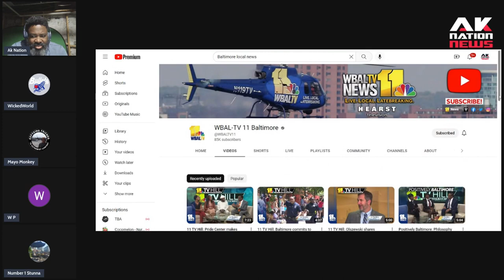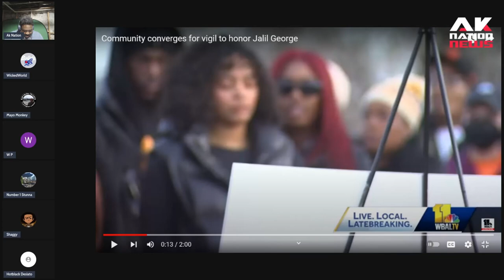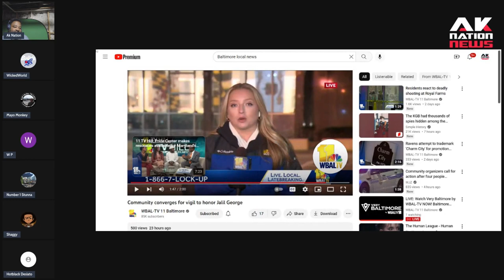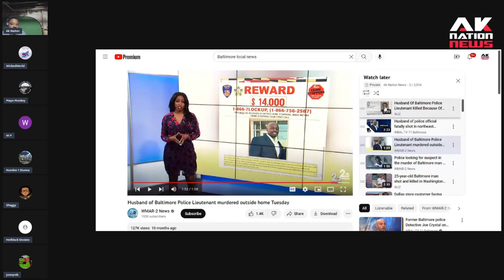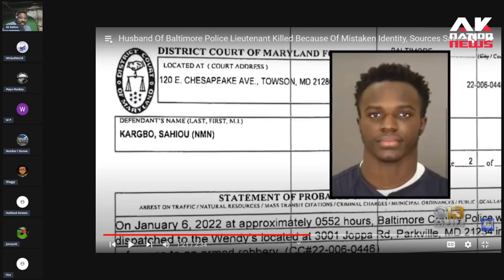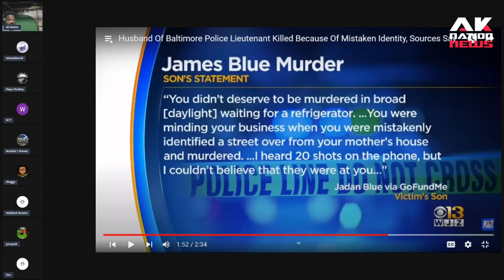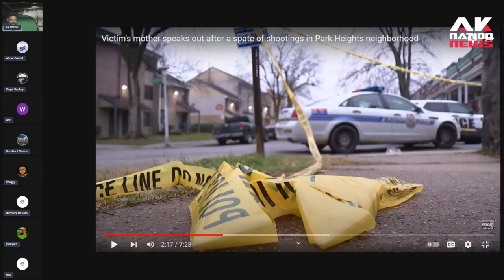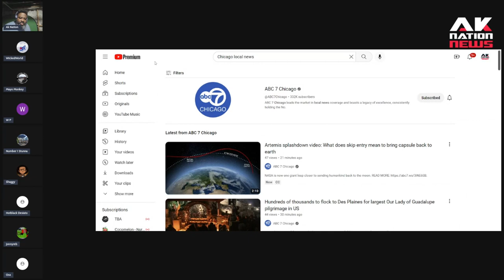Two black Baltimore real estate investors are gunned down by goons while working their properties.